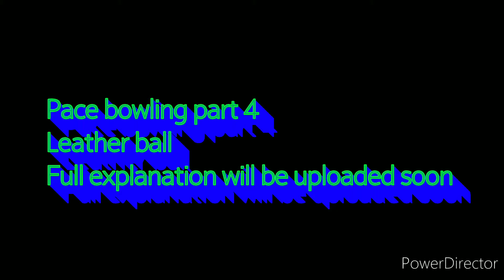Pace bowling part 4 | fast bowling | how to do pace bowling | how to increase our pace|gully cricket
How to do pace bowling?
So this is the first time that I am bowling with the leather ball on my channel
So hope that you will like it

Thank you very much for you love and support

Do comment that you like our video or not. The comment box is yours and this YouTube channel is of your friend so do not feel shy just do comment and let us know your views

You can refer to my cricket blog for more information about cricket.
Link of cricket blog:-

Link of my previous cricket video:-

Link of lohagarh farm's video:-

Link of amplifier song:-

So guys a lot of playlists are made for you without any cost so please watch, enjoy and do let us know our mistakes or something you don't like because that will matter to us to grow more and More and make many more outstanding content

To minimize the impact of COVID-19 outbreak on students, Progate (an online coding learning platform from Japan) has shared free access to their learning platform for all students until 30th April 2020. You can utilize this time at home by learning new tech skills. This will not only help you to strengthen your programming skills but will also allow you to prepare for interviews and placements. This access includes 14 detailed online lessons of Python, Go, SQL, Command-Line and Git.
*STEPS TO ACTIVATE YOUR ACCESS:*
(2) Start learning!